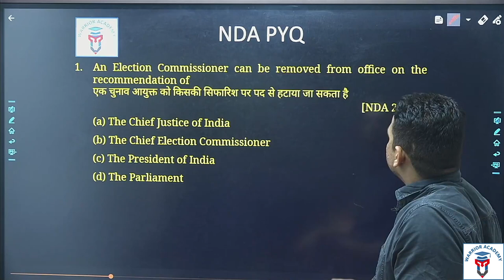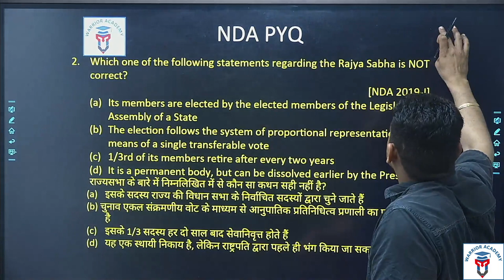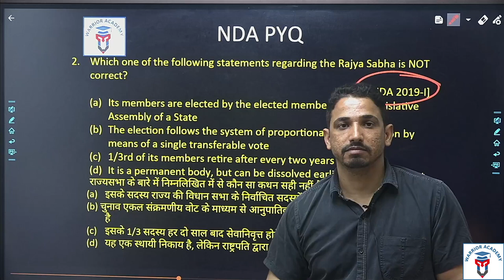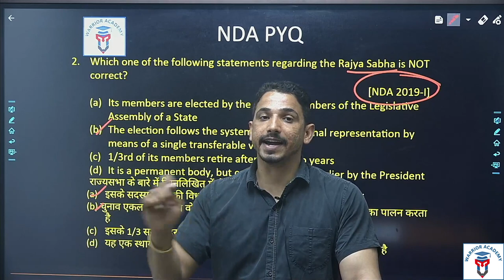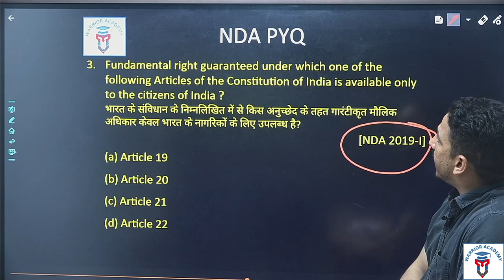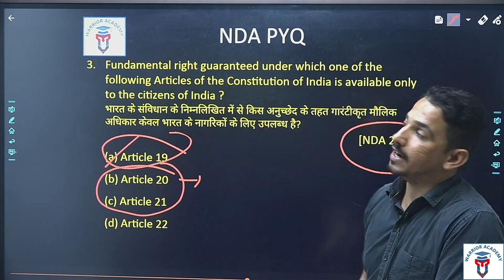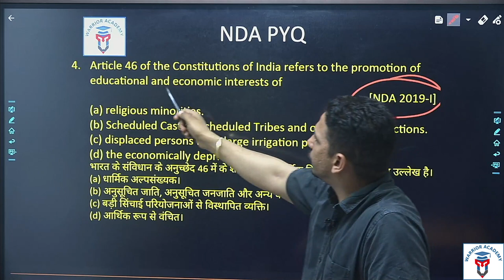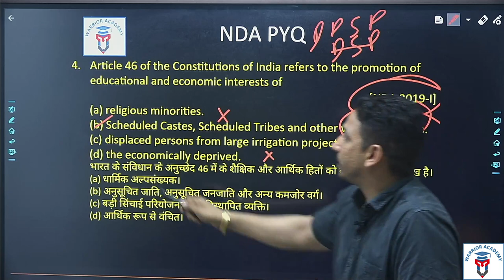PYQ - 2019 | Polity | S. K. Bishnoi | NDA & All Exams | All Options with Explanation | Study Khazana